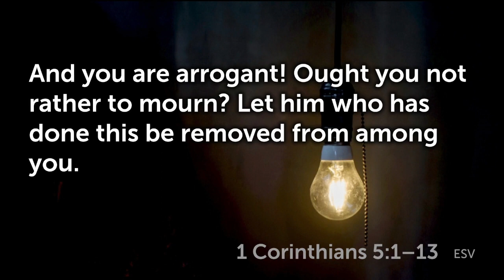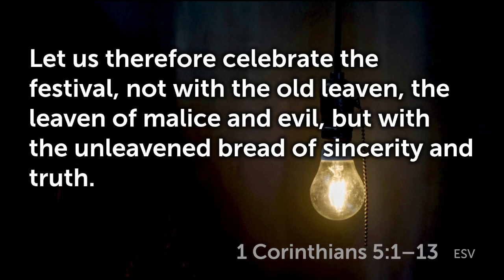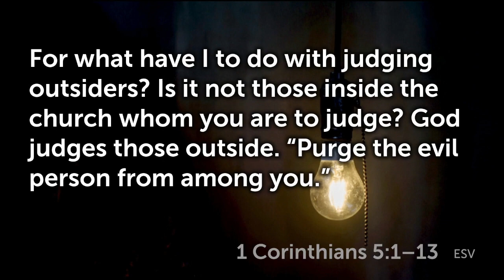Sermon Gracious Discipline - Gracious Discipline - First Baptist Church Dunkirk, NY 9 10 23 SERMON